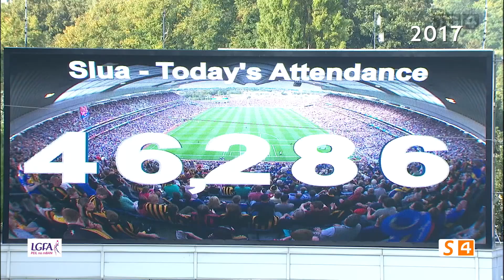TG4 and Ladies Football - 2001-2020 - Fiche Bliain ag Fás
SUNDAY, September 13 was the date originally pencilled in for our 2020 TG4 All-Ireland Finals, and our Junior decider at Croke Park would have thrown in at 11.45am, in normal circumstances!

In recent years, we’ve had record attendances flocking through the Croker turnstiles for the annual Junior, Intermediate and Senior Finals, rising from what was then a new peak of 46,286 in 2017 to a phenomenal 56,114 last year.

Our 2020 TG4 Championships will begin next month and run until December 20, when Croke Park will host our Intermediate and Senior Finals.

However, we want to mark the original September 13 date and its significance, and we’re asking you to upload a picture of you with your TG4 flag that you may have collected at a previous final, or to tell us about your best TG4 All-Ireland Final memory, using the hashtag ProperFan.

We’ll have a prize for the best entries using ProperFan and this very special video charts the remarkable rise of Peil na mBan alongside our Championship sponsors and retail partners, TG4.

This year marks the 20th anniversary of All-Ireland Finals screened LIVE by TG4, dating back to the beginning of our fruitful and long-standing partnership in 2001.